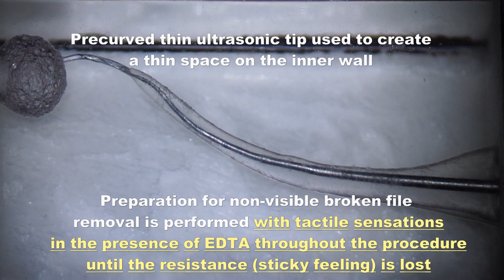New technique to remove a non-visible broken file in a double curvature canal/S字根管内の見えない破折器具除去の改テク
This new techniqe requires tactile sensations throughout the procedure in the presence of EDTA.
この新しい方法では手指の感覚を主体としてEDTAを根管内に入れた状態でおこないます